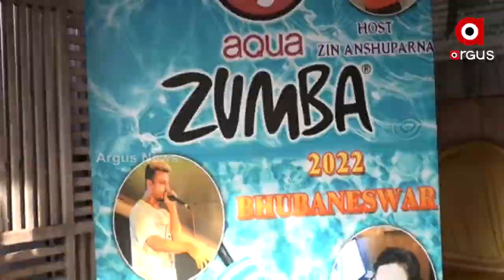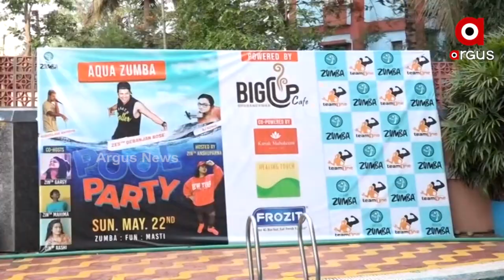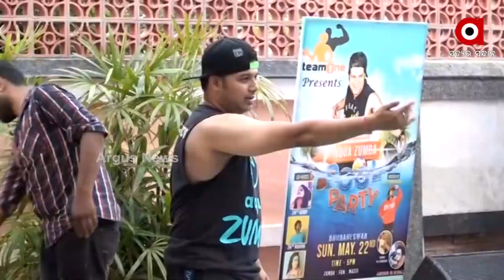Aqua Zumba makes a Splash in Odisha's Bhubaneswar